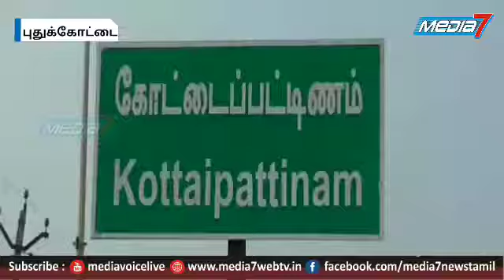கோட்டைப்பட்டினத்தில் வீட்டின் பூட்டை உடைத்து நகை, பணம் கொள்ளை.